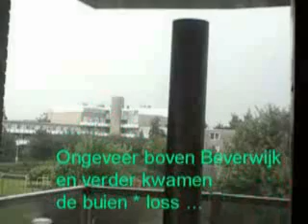Heavy Thunder Holland Kennemerland close lightning ; ))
Kennemerland werdt geteisterd door zware blikseminslagen op Vrijdagnacht en Zaterdagochtend..Ook Beverwijk en Heemskerk Haarlem Vleserbroek [hagelstenen] en Haarlem kwamen aan bod .. Heavy Lightningstorm above the Netherlands incredeble sound ;)